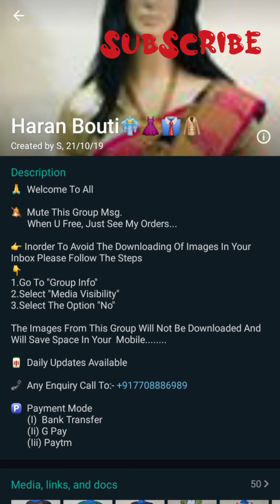Deepavali 👗 collocation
srigayathri lifestyle

 share your friend

welcome to all srigayathri lifestyle

🔕  Mute This Group Msg.
       When U Free, Just See My Orders...

👉 Inorder To Avoid The Downloading Of Images In Your Inbox Please Follow The Steps
1.Go To "Group Info"
2.Select "Media Visibility"
3.Select The Option "No"

The Images From This Group Will Not Be Downloaded And Will Save Space In Your Mobile.

🀄  Daily Updates Available

🅿  Payment Mode
       (I)  Bank Transfer
       (Ii) G Pay
       (Iii) Paytm